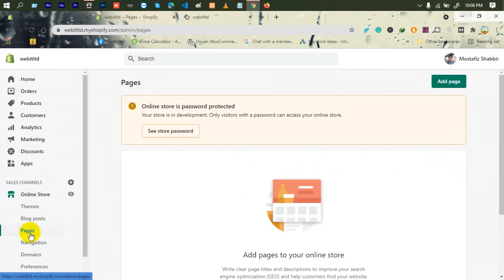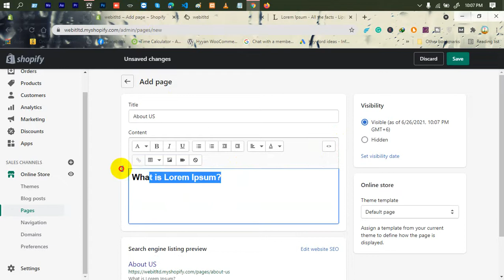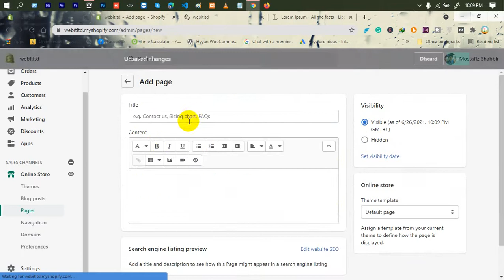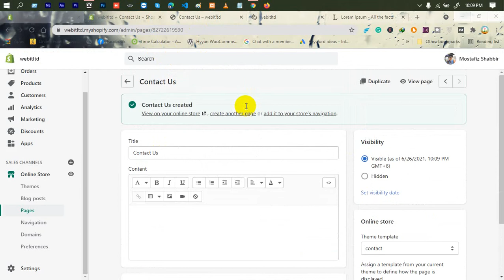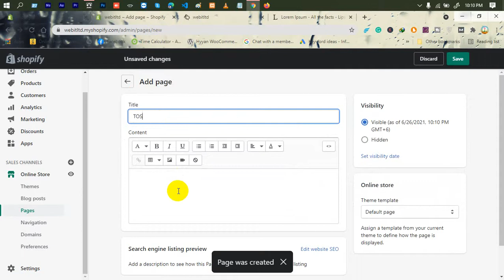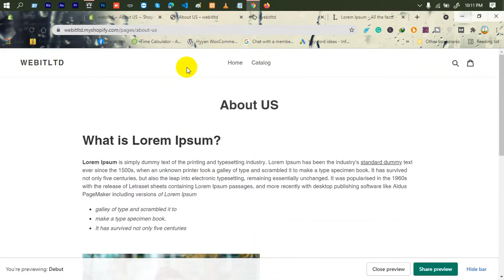Shopify Tutorial For Beginners (A to Z) | Part-9 | Adding Pages | Bangla Tutorial | Web IT LTD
In Shopify Tutorial For Beginners (A to Z),  Adding Pages Part 9 Bangla Tutorial is another part of Web IT LTD.

***  WARNING ***